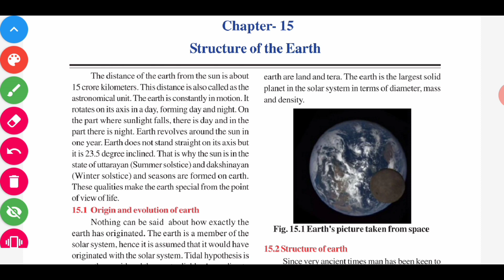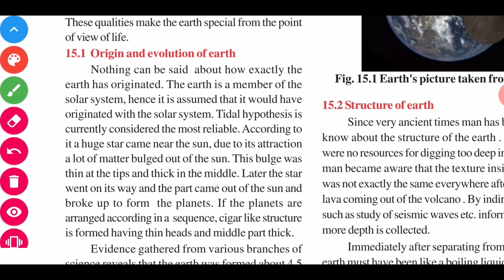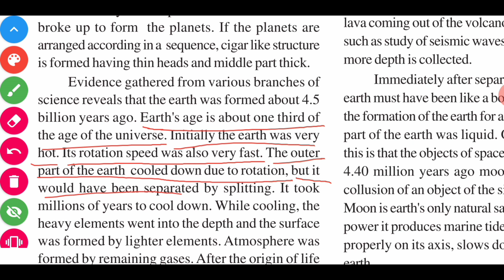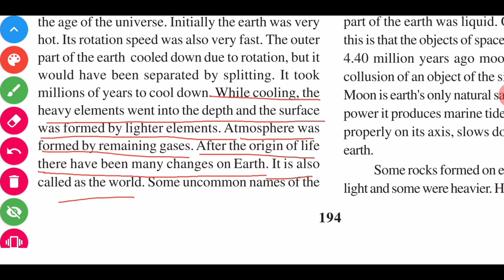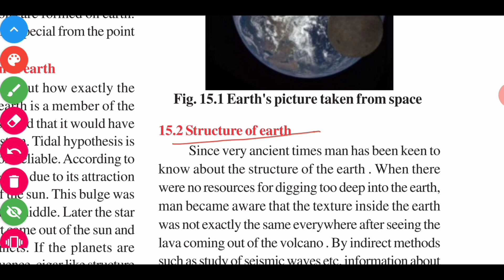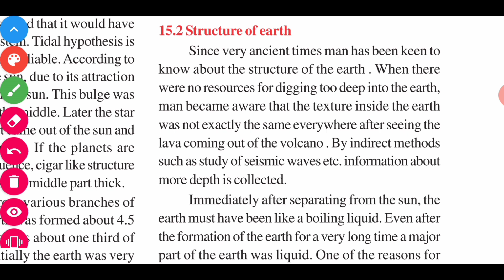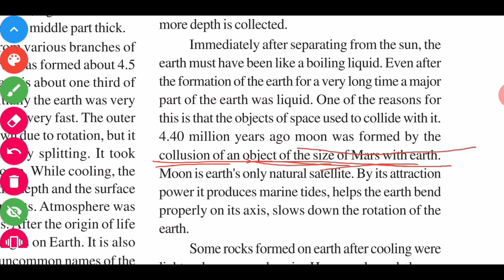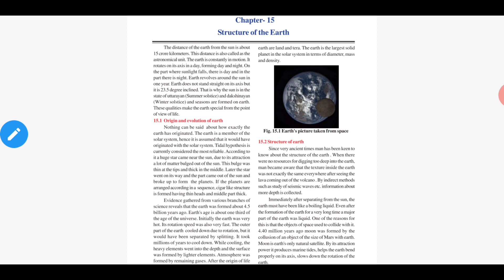RBSE CLASS 10th SCIENCE [ENGLISH MEDIUM] CH - 15 STRUCTURE OF EARTH DAY 1 (FULL EXPLANATION)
HELLO STUDENTS
AS WE ANNOUNCED YESTERDAY , WE HAVE UPLOADED OUR FIRST VIDEO OF RBSE CLASS 10TH SCIENCE COURSE. WE WILL UPLOAD ON REGULAR BASIS FROM TODAY SO PLEASE WATCH THEM AND SHARE WITH ALL CLASS 10TH STUDENTS SO THAT THEY CAN CONTINUE THEIR STUDIES FROM HOME IN THIS LOCKDOWN.